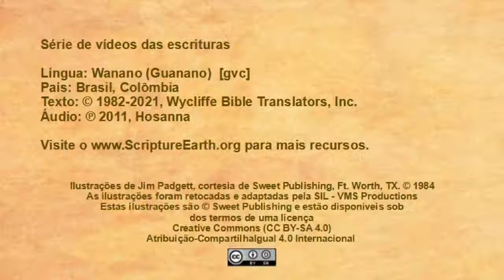Wanano - Lucas 10.25-37 “O Bom Samaritano” [gvc]